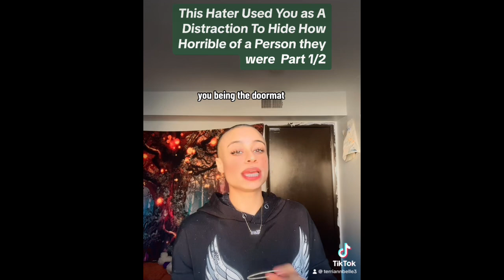This Hater Did Everything In Their Power To Turn Everyone Against You